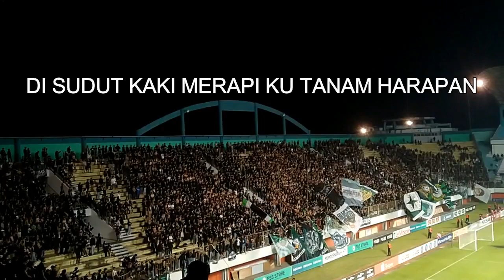SLEMAN KOTA KECIL KEBANGGAN - CHANT BARU YANG AKAN SELALU DINYANYIKAN BCS SAAT PSS BERLAGA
Sleman, kota kecil kebanggaan
Di sudut kaki Merapi, kutanam harapan
Kutuliskan tawa, tangis, dan kenangan
Di gang dan di ujung jalan, kita rayakan
Lagu dari Campus Boys 1976 ini memiliki arti yang sangat dalam bagi Sleman Fans karena rasa cinta mereka kepada Kota kota kelahiran Sleman.